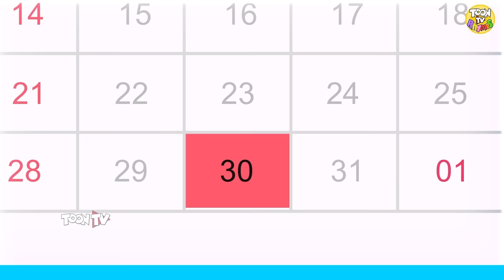Chuk Chuk Rail Gadi - PART 2 - Train Song l Hindi Rhymes for Children l Toon Tv Hindi Rhymes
n this fun, catchy train song, the locomotive goes chuk chuk chuk along the tracks. Children will love the Hindi rhymes in this song, and parents will love the catchy tune. This is the perfect song to sing along to while you're riding on the train!

Happy travels! ThisTrainSongs.com offers you the perfect song to sing on your train ride - Chuk Chuk Rail Gadi! This song is in Hindi and features catchy rhymes that children will love, and parents will appreciate. Drop some Chuk Chuk Rail Gadi lyrics in the comments below and let us know what you think!

HI Kids
This channel is a fun animated hindi rhyme video for kids. This hindi baby song video will surely bring a smile on your face, hope you will enjoy watching this video as much we enjoyed making it for you.

Music and Lyrics: Copyright Skyplex Studio Pvt Ltd™
Video: Copyrights : Skyplex Studio Pvt Ltd™

tv, toon tv, nursery rhymes